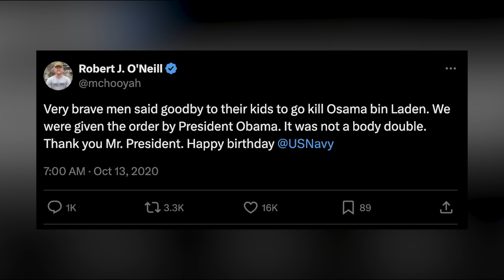Navy SEAL Robert O'Neill on K***ing Osama Bin Laden (Full Interview)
Former United States Navy SEAL Robert O'Neill detailed his storied military career, which culminated in him taking down Osama bin Laden. He described growing up in Butte, Montana, and having goals of getting a scholarship to play basketball. However, a breakup led him to try to join the Marines, but a chance encounter steered him towards the Navy despite his inability to swim. O'Neill overcame that hurdle and eventually joined the Navy SEALs. During his career, Robert O'Neill was involved in multiple missions that became Hollywood films, including "Captain Phillips" and "Lone Survivor." He is most notably credited with being the man who took down Osama bin Laden. To hear more about his missions and the aftermath of his military career, view the full interview above.